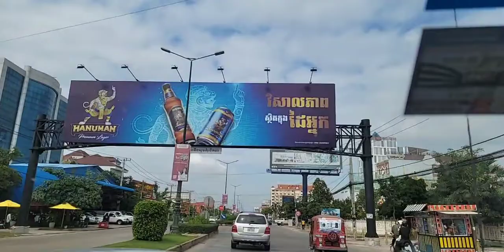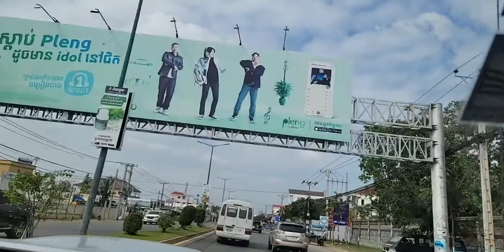បកស្រាយរដ្ឋធម្មនុញ្ញខ្មែរ៖ ជំពូកទី៣ អំពីសិទ្ធិ និងករណីកិច្ចរបស់ពលរដ្ឋខ្មែរ មាត្រា ៤២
វេទិកាសាធារណៈ÷ បកស្រាយរដ្ឋធម្មនុញ្ញខ្មែរ ដែលជាច្បាប់កំពូលរបស់ប្រទេស និងក្បួនដឹកនាំជាតិ (ភាគទី៩៣)
ថ្ងៃ សុក្រ ៥ រោច ខែ មិគសិរ ឆ្នាំ ឆ្លូវ បញ្ចស័ក ពុទ្ធសករាជ ២៥៦៥ ត្រូវថ្ងៃទី ២៤ ខែ ធ្នូ ឆ្នាំ ២០២១